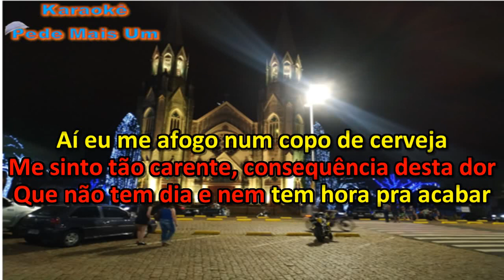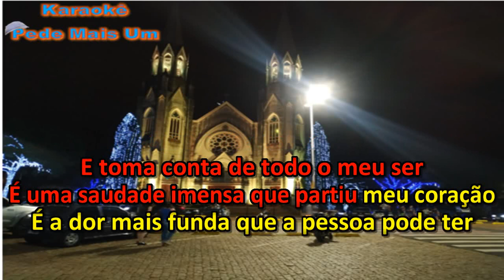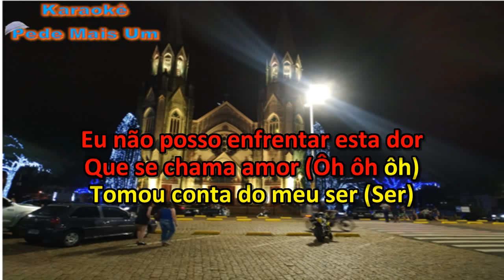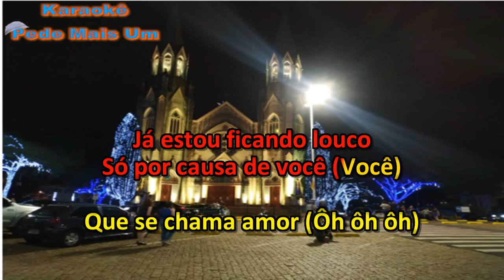Só Pra Contrariar - Que Se Chama Amor(Karaokê)